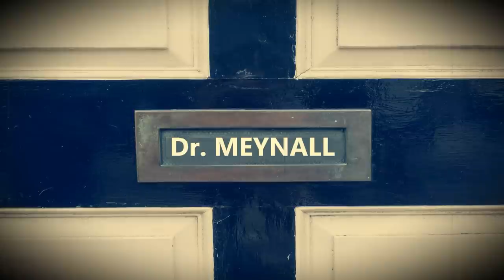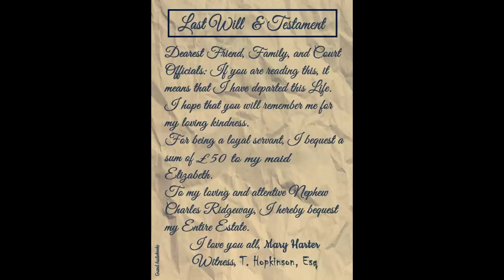Agatha Christie's Where There's a Will or Wireless (Radio Drama) *Grand Storyboard Books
Wireless  or Where There's a Will is a short story written by Agatha Christie, taken from the 12 short stories in her book, The Hound of Death and Other Stories. The Elderly Mary Harter has been advised to by her doctor to keep her mind distracted and avoid any sudden shocks. After hearing the doctor's advise, Mrs. Harter's nephew Charles decides that a radio will "do just fine" for dear Aunt Mary. The question is, "do just fine" for what?

FULL AudioBook recordings Free for your enjoyment.

Novel recording by OTR. OTR recordings are in the public domain.